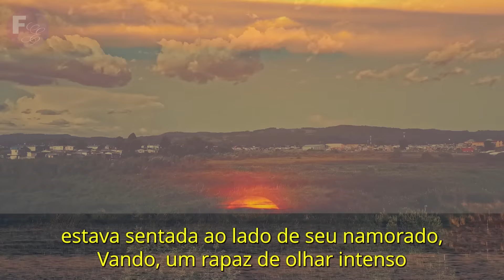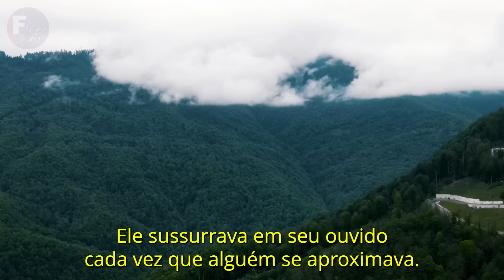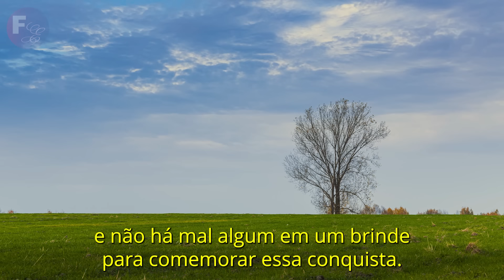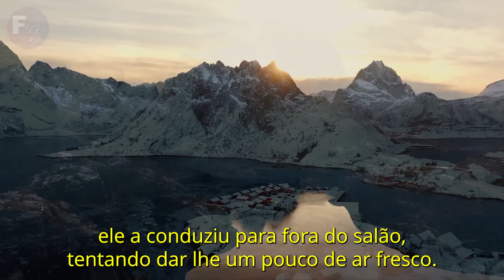UMA SEMANA ANTES DO CASAMENTO, O NOIVO, PENSANDO QUE A NOIVA ESTÁ GRÁVIDA, A ABANDONA E VAI EMBORA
Alice descobriu da pior forma, como um relacionamento amoroso conturbado pode machucar alguém, mesmo ainda existindo amor. Vando, impulsionado por ciúme, cometeu muitos erros e causou muito sofrimento, tanto para ele, quanto para Alice. Será que esses dois merecem novas chances?